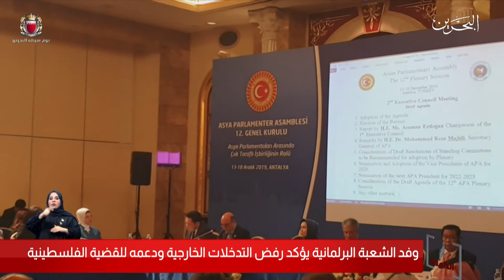البحرين مركز الأخبار : وفد الشعبة البرلمانية يؤكد رفض التدخلات الخارجية ودعمه للقضية الفلسطينية